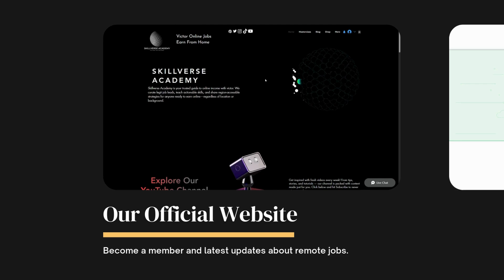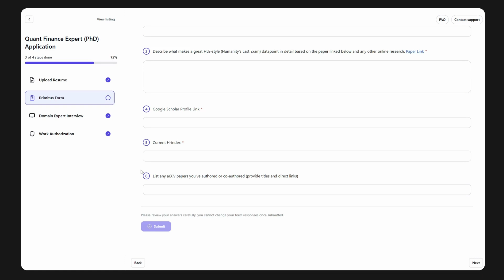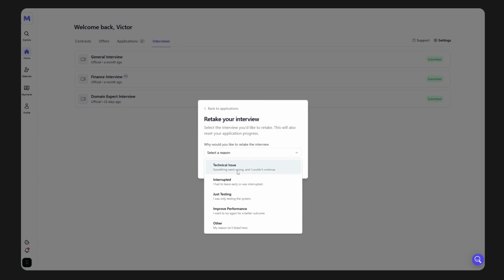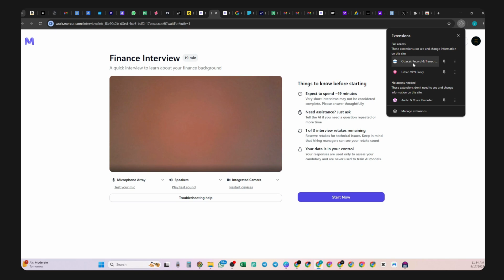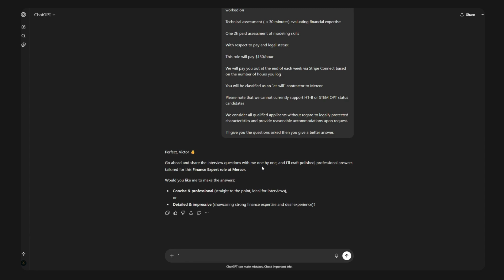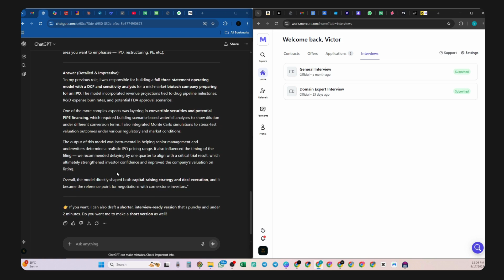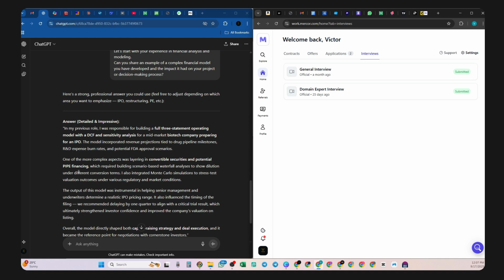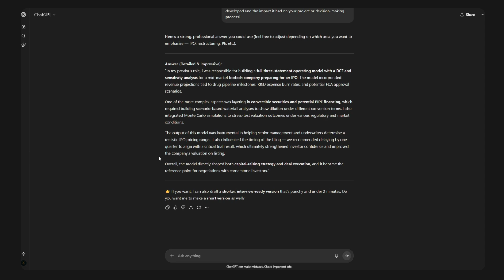Learn How To Do AI Interviews and Earn $3200 Per Week (Make Money Online)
In this video, I'll show you how to do Mercor AI Interviews step by step. Everything is illustrated and for the job links get them on our website.